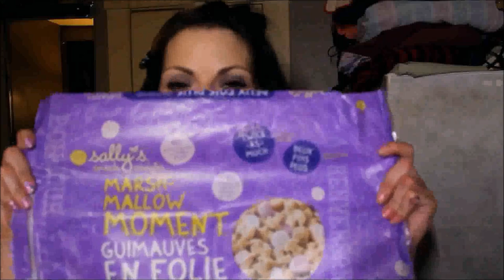top et flop aout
Ce que j'ai aimé utiliser durant l'été, maquillage, soin beauté, bouffe.

Si vous voulez me parler en privé  vous pouvez m'écrire à

Vous pouvez aussi me suivre à ces adresses.

Partagez, commentez, je suis pas méchante :)

Je vous aime xxx
À Bientôt.